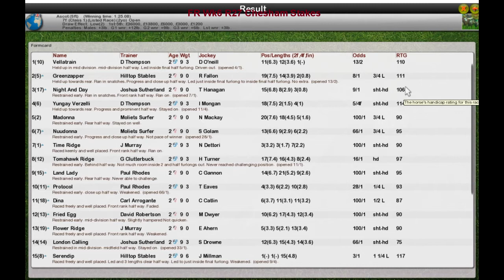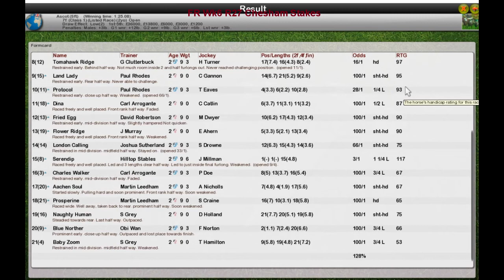FR Wk6 R27 Chesham Stakes